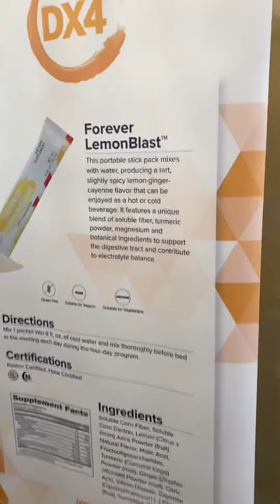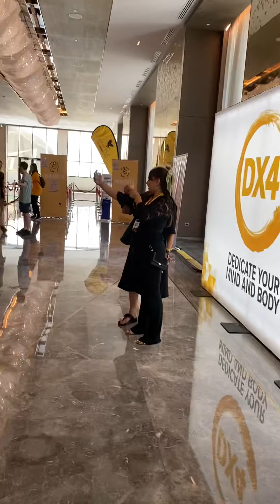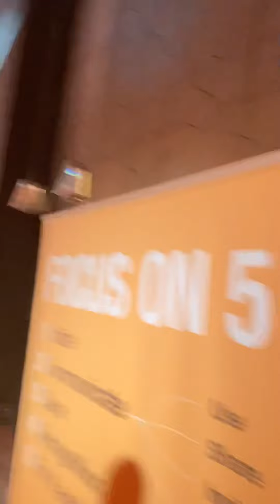Product|| Training || Forever Rally 2022